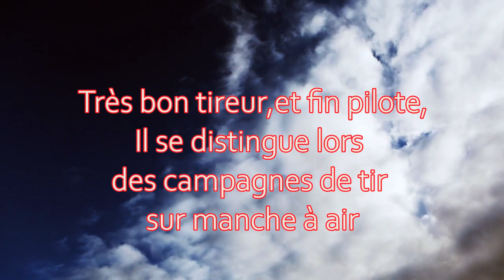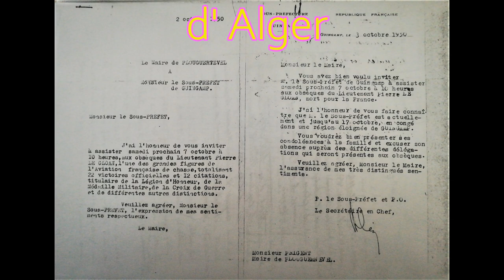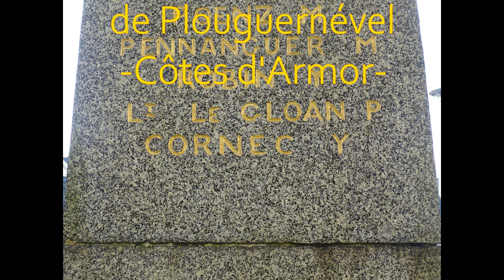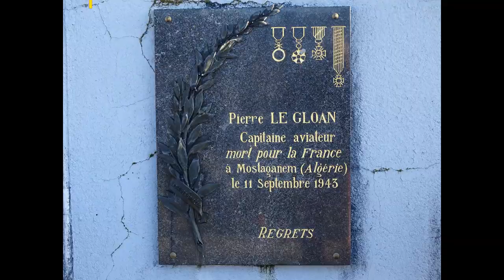Pierre Le Gloan - L'intrépide corsaire Breton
Militaer ar vro fisel : Pierre Le Gloan, issu d'une famille nombreuse du centre Bretagne, passionné de pilotage, s'engage très jeune dans l'armée de l'air.
Il se révèle très bon pilote et lors de la campagne de France, -39/40- il obtient ses premières victoires aériennes sur l'ennemi allemand et italien.
Au cours des différents missions de guerre, il totalisera 21 victoires dont 18 homologuées.
Il sera "le pilote" ayant abattu des avions allemands, italiens, et Anglais. pendant le conflit 39/45.
Malheureusement il décède accidentellement le 11 septembre 1943.

Les photos et informations de cette vidéo, concernant son inhumation, et le témoignage de son mécanicien,  proviennent d'un dossier appartenant à  la commune de Plouguernével -22-
Remerciements à la Mairie de Plouguernével m'ayant donné accès au dossier concernant Pierre le Gloan, leur illustre compatriote.